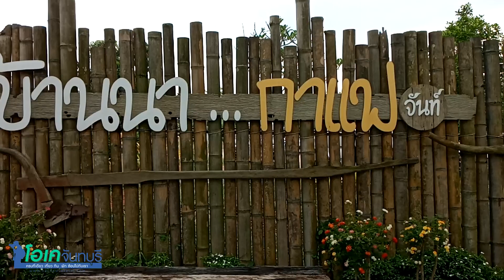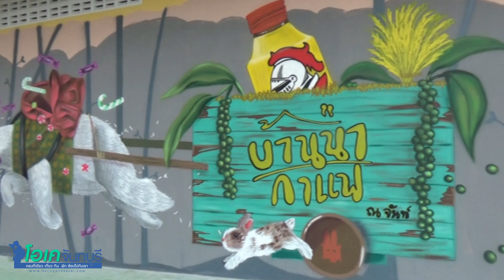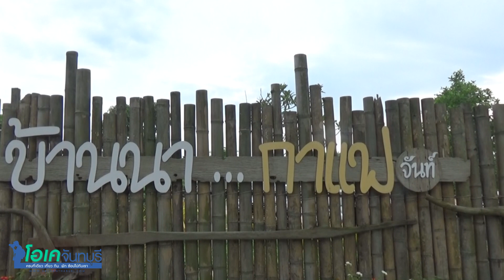EP.10 เปิดให้บริการกันแล้วนะครับ บรรยากาศดีวิวสวย ณ บ้านนากาแฟ ณ จันท์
เปิดให้บริการกันแล้วนะครับ บรรยากาศดีวิวสวย
ณ บ้านนากาแฟ ณ จันท์

นึกถึงจันทบุรีนึกถึงเรา ครบจบในที่เดียวกับ " โอเคจันทบุรี "
-งานและบริการที่ทางเรารับทำ คลิกที่นี่